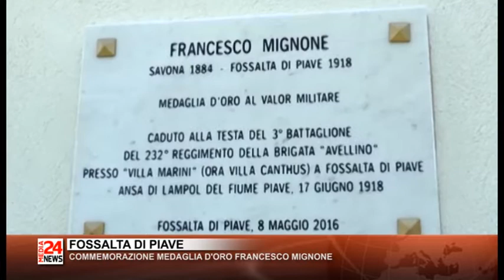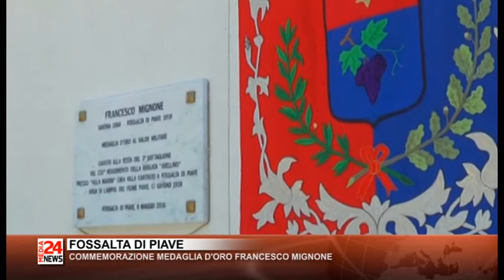TG VENETO 20 06 2017